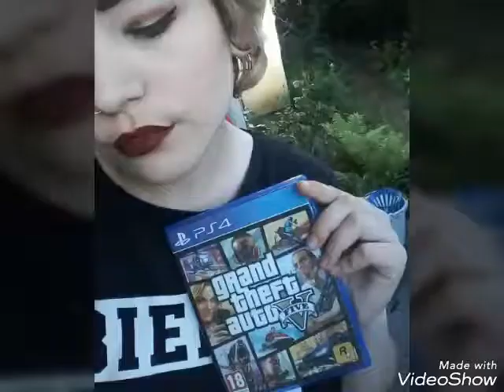GTA V series: #1 Vagos Gang Makeup Tutorial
I really love and play this game,so I thought I'd like to recreate them in a girly version.
This look is a brownish-golden look based on the game online mode, first Lamar mission girl character looks.

some of the products used:
Essence Soft Touch Mousse Foundation - 04 Matt Ivory
Essence Shape Your Face Countouring Palette -10 ready,set,peach!
R de L Young Khol Kajal Eyeliner - 03 Bronze
Essence Eyeshadow - 21 Keep Calm And Berry On ; 12 Black Is The New Black
Essence Dip Eyeliner - Black

For lips I can suggest a deep red lip pencil + the matching coloured matt liquid lipstick